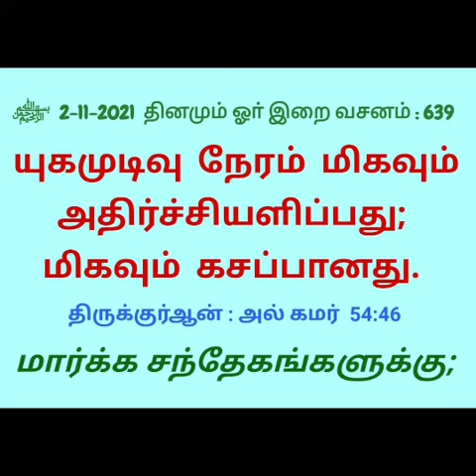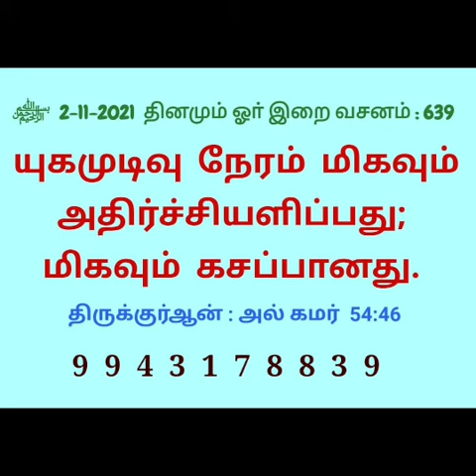639 தினமும் ஓா் இறை வசனம்